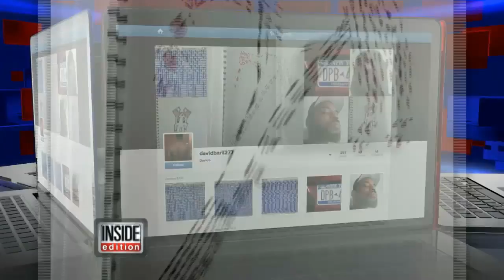A Look Inside New York Hammer Suspect David Baril's Dark Past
David Baril has been identified as the suspect who attacked his victims with a hammer in New York. David has a dark past and recently posted a drawing of a bloody hammer on Instagram, and also posted a photo wearing a "camo mask" with a scary mess...